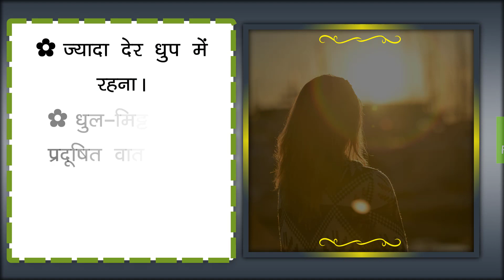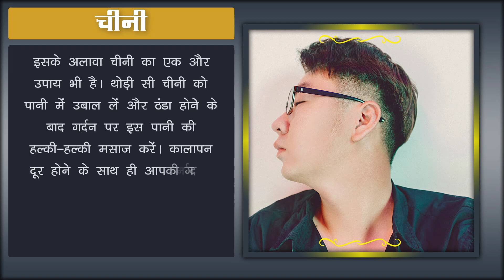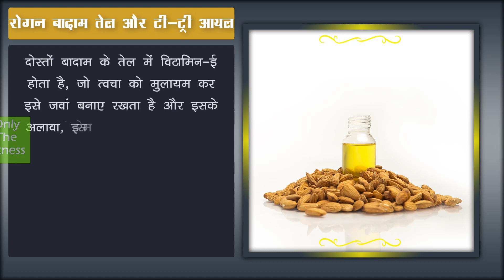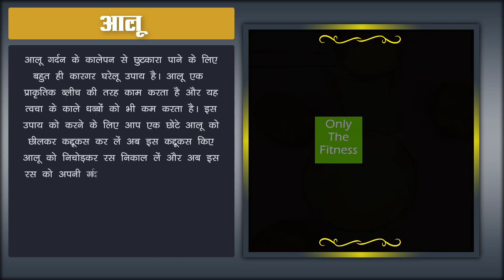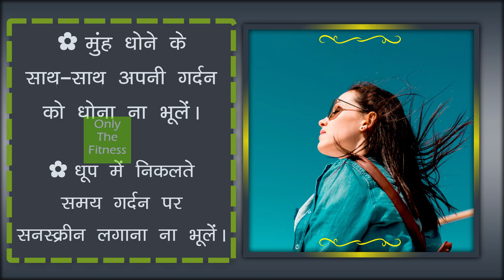15 मिनट में काली गर्दन को गोरा करने का अचूक रामबाण इलाज | How To Lighten Dark Neck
15 मिनट में काली गर्दन को गोरा करने का अचूक रामबाण इलाज  | How To Lighten Dark Neck

दोस्तों कई लोग ऐसे होते हैं जिनका चेहरा तो बेहद ख़ूबसूरत और गोरा होता है लेकिन उनकी गर्दन बहुत काली और बदसूरत होती है। और वे अक्सर यही सोचते हैं कि आखिर गर्दन और गले का कालापन कैसे दूर किया जाए? गर्दन काली होने की सबसे प्रमुख वजह है साफ़-सफाई की कमी। क्यूंकि जब गर्दन को अच्छी तरह से साफ़ नहीं किया जाता है तो गर्दन का रंग काला पड़ने लगता है। इसके अलावा और भी कुछ कारण है जैसे- ज्यादा देर धुप में रहना, धुल-मिट्टी और प्रदूषित वातावरण, मोटापा या मधुमेह आदि।
अगर आप भी अपनी गर्दन के कालेपन को लेकर परेशान हैं तो इस विडियो में मैं आपको 4 ऐसे घरेलु नुस्खों के बारे में बताउंगी जिन्हें आजमाकर ना सिर्फ आपकी गर्दन का कालापन दूर होगा बल्कि आपकी गर्दन आपके चेहरे की तरह गोरी और चमकदार भी बन जाएगी।

Friends, there are many people with a beautiful and fair face, but their neck is very black and ugly. And they often think that how to remove the blackness of the neck? The main reason for being neck black is the lack of cleanliness. Because when the neck is not cleaned properly,  it becomes black. Apart from this, there are a few other reasons like- Stay in heat, Soil, and Polluted Environment, Obesity or diabetes etc.
If you are also worried about the blackness of your neck, then in this video, I will tell you about 4 home remedies that will not only eliminate the blackness of your neck but also your neck will become as bright and shiny as your face.